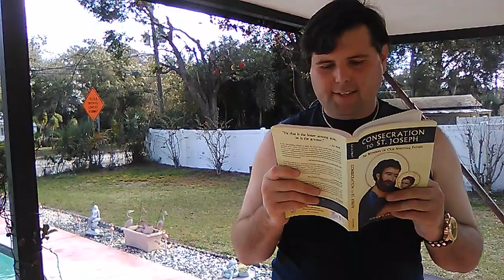Consecration To St. Joseph (33 Day Preparation: Day 9)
Day 9. May God bless you on your own journey as you consecrate yourselves to St. Joseph.